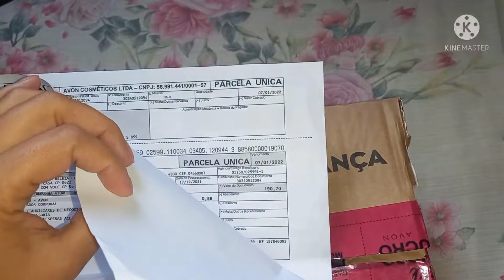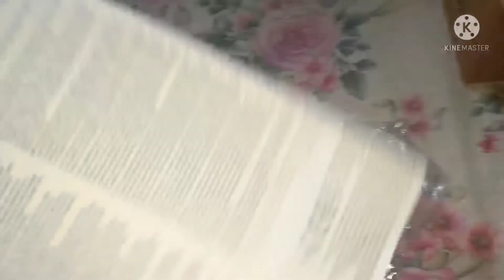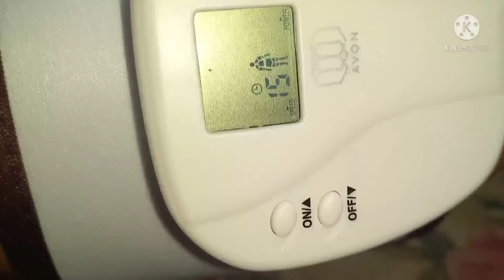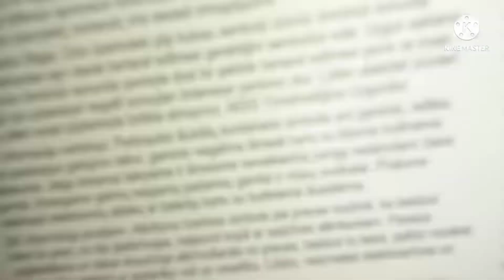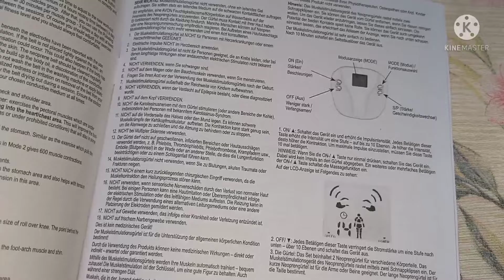Avon Abertura Caixa campanha 3